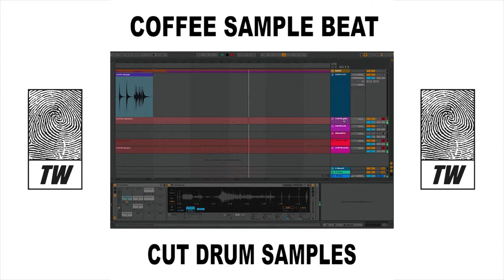" Typewriter Sample " - Making a beat from the coffee maker sound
" Typewriter Sample " - Making a beat from the coffee machine sound

When I had my morning coffee I felt like sampling that thing.⁣